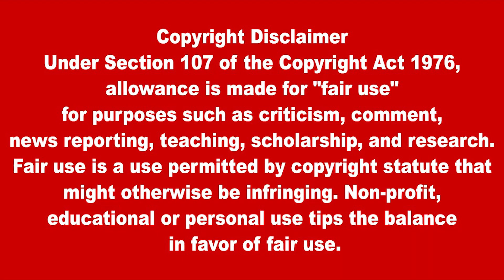ஜூலை 2023 முதல் இந்தியாவைப் பாதிக்கத் தொடங்கும் எல் நினோ | TamilNews | WorldNews | El Nino | Lanka4